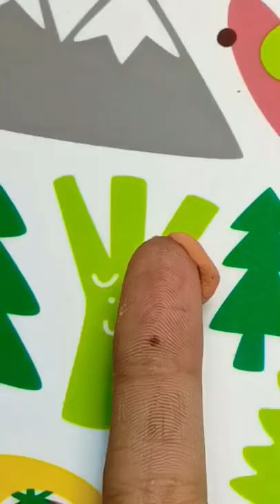🎨 Funny Finger art Ideas | Finger arts | Finger Drawing and play | Painting on Fingers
Hi Friends 👋
Today let's see a finger art,it's a funny art 😊